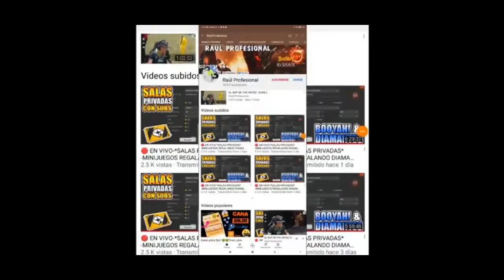ME AYUDAS SER INFLUENCER EN sigma